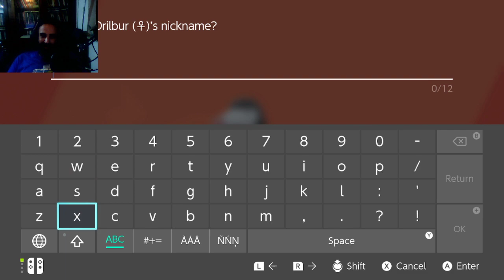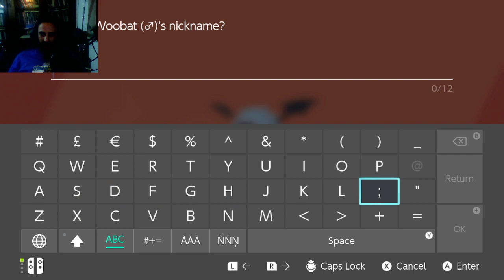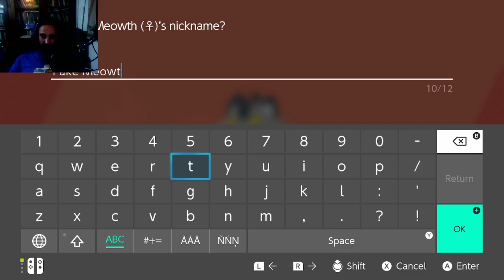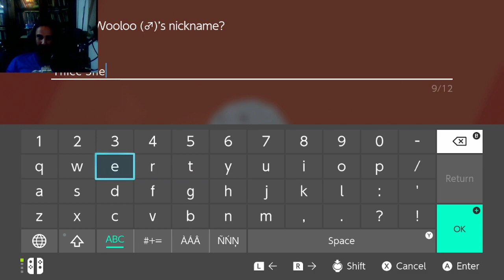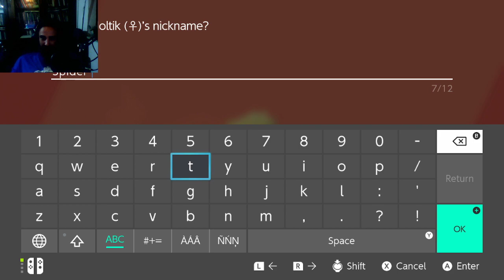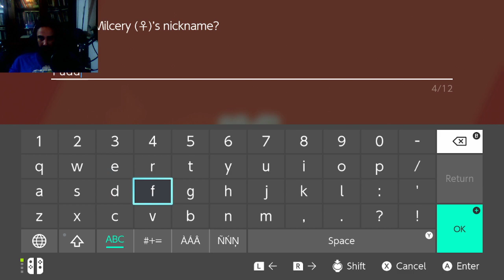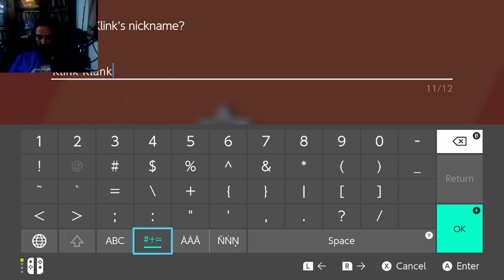[EN/PT] Pokemon Shield | First Playthrough ! Haven't played a pokemon game since Ruby/Saphire | Chil